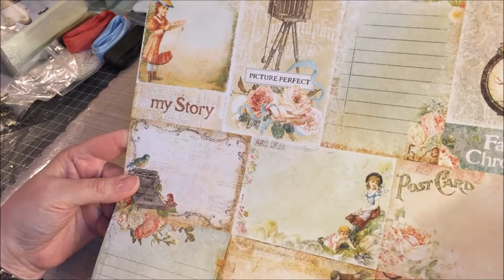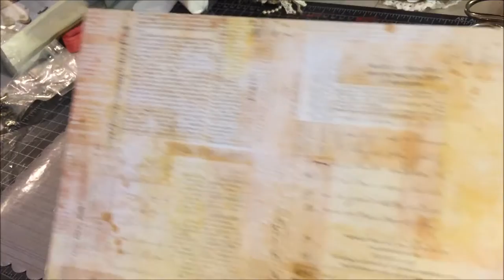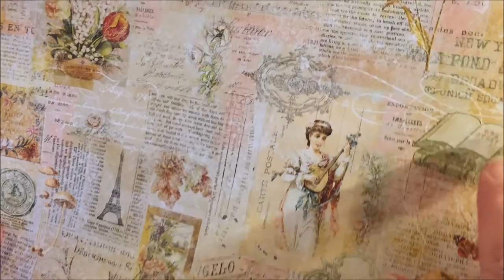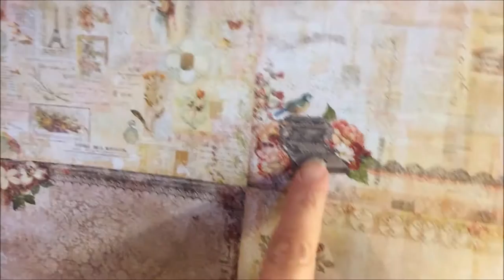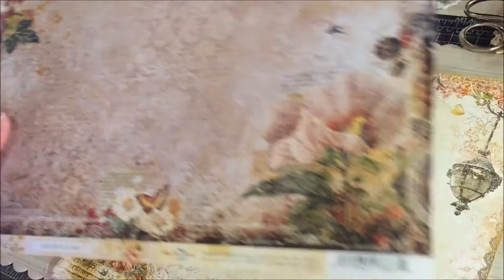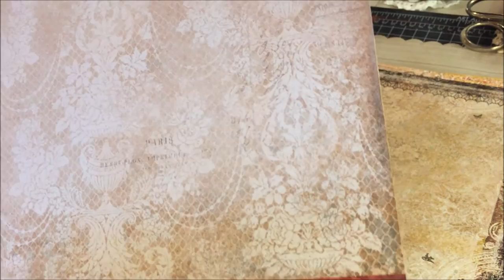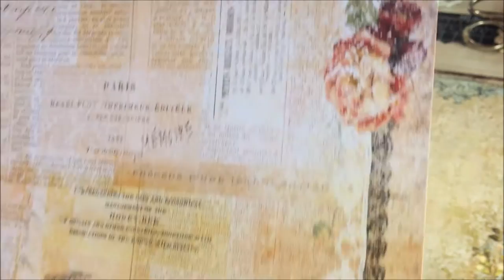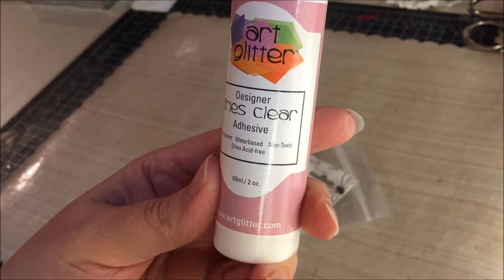Country Craft Creations Design Team Haul #2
If you like vintage, shabby chic, French romance, flowers, or beautiful papers in general, check out this fabulous paper line from Blue Fern -Memoires .  You can  purchased everything from this video at countrycraftcreations.com  Visit Scrapbookers of Country Craft Creations on Facebook for lots of inspiration and creativity.